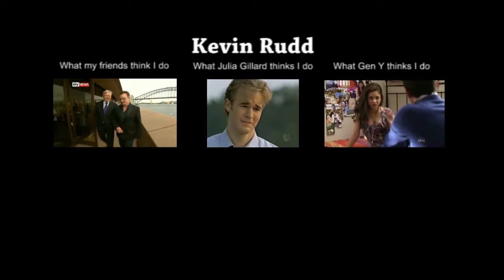That Fucking Kevin Rudd Meme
Just wanted to try making a video version of the new meme getting around.